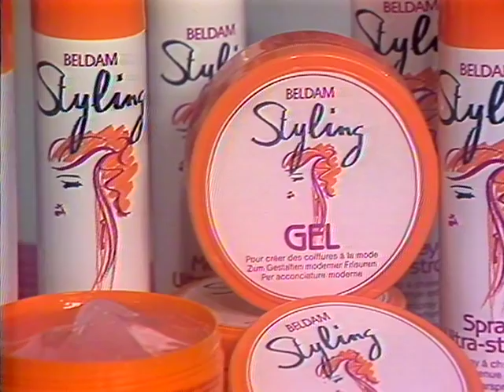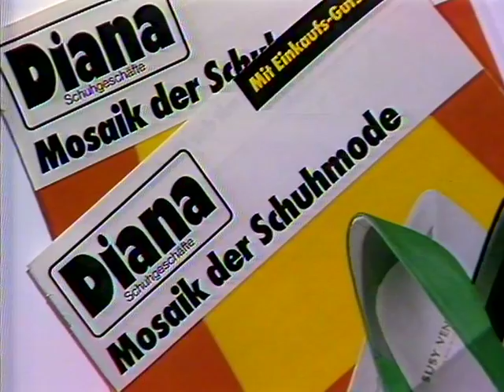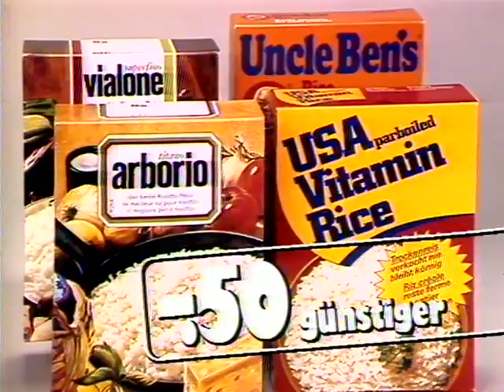Coop Mittwochstudio, Folge 496 vom 25. März 1987